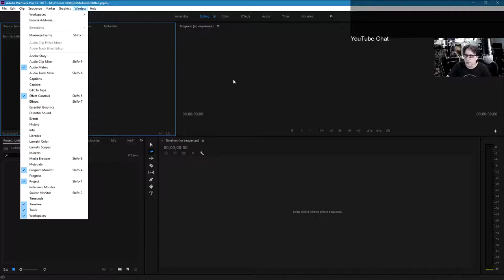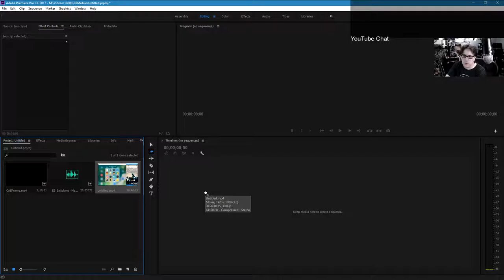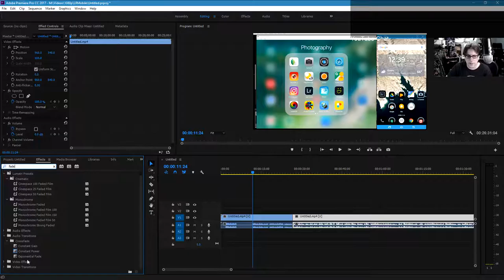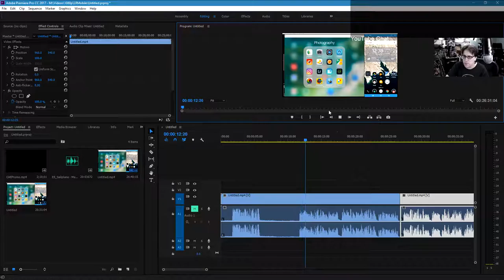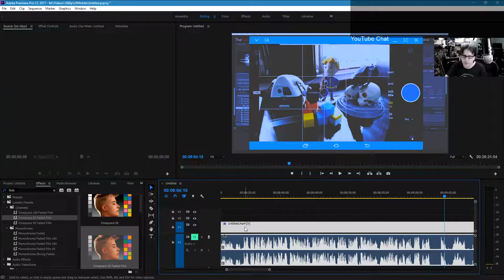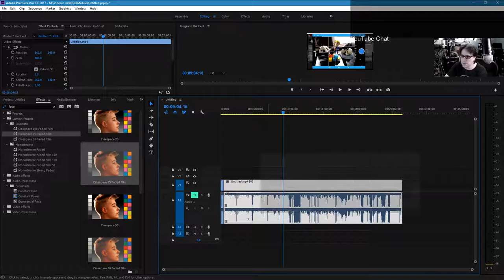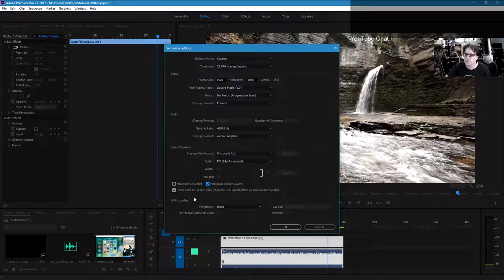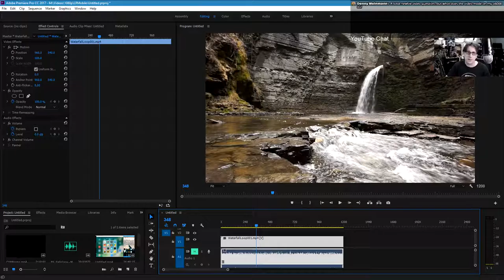Premiere Mondays Week 1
How to Shoot Video that Doesn't Suck

Explore. Photograph. Write. Repeat.  Stay Creative out there!  ~AD